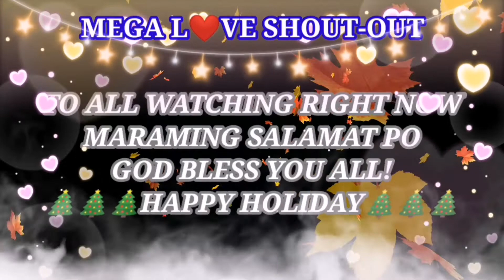Just INTRO In The Making //Wala Lang Trip Lang Bleeh By Jaf